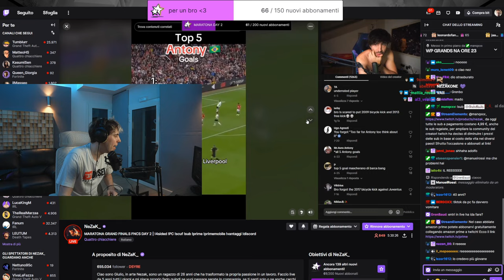CARTELLO NE 😂 - BEST OF GRENBAUD